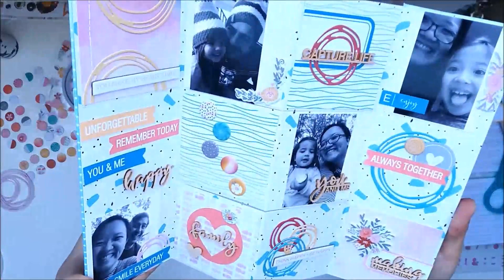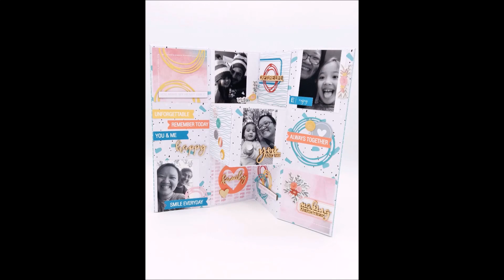[Tuto Mini-Album] Home decor mini-album